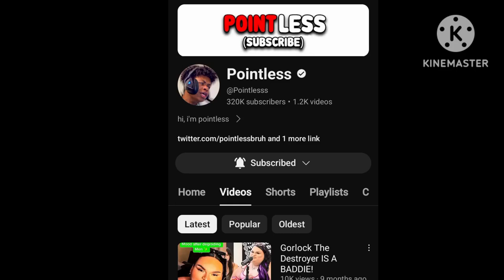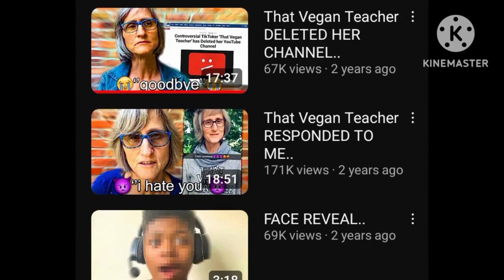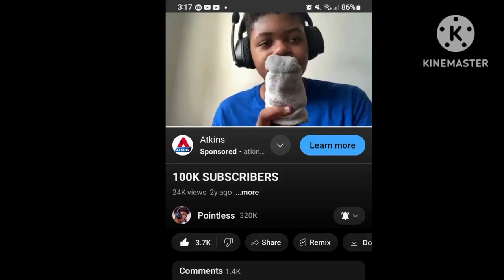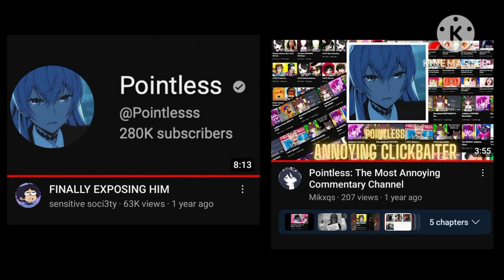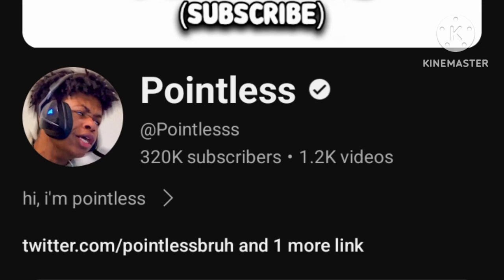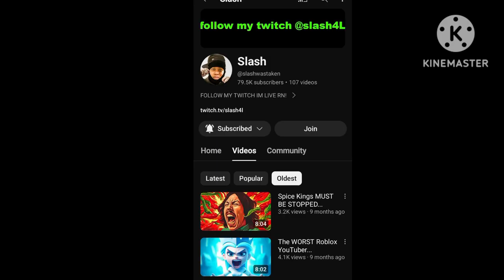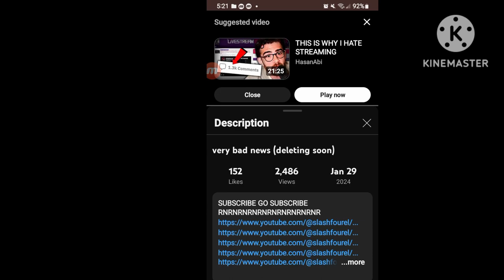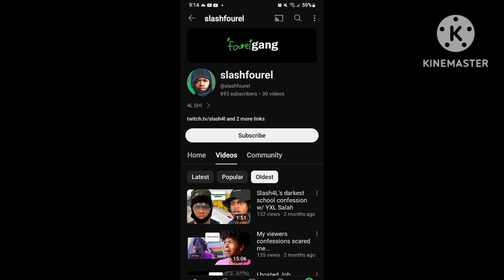Black History Month: Brooklyn (Pointless & Slash)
Brooklyn is a Black YouTuber who does commentary and he has come a long way in the past few years.  Brooklyn is known as @Pointlesss and @slashwastaken and he would talk about YouTuber drama, TikToker drama, and relatable content.